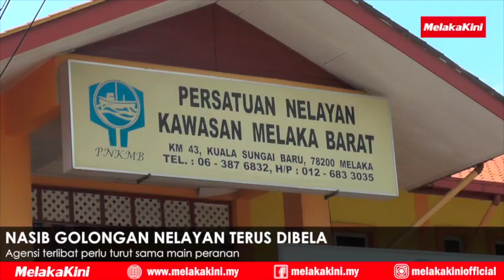NASIB GOLONGAN NELAYAN TERUS DIBELA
Rata-rata nelayan gembira atas keprihatinan kerajaan negeri dalam membantu menangani masalah golongan itu.